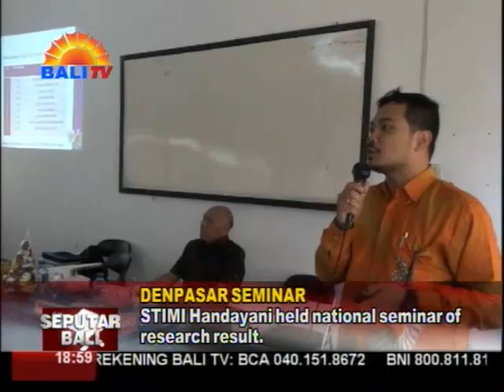STIMI HANDAYANI MENGGELAR SEMINAR NASIONAL HASIL PENELITIAN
STIMI HANDAYANI DENPASAR MENGGELAR SEMINAR NASIONAL HASIL PENELITIAN YANG DIBUKUKAN DALAM BENTUK PROSIDING DALAM MENINGKATKAN MUTU PENELITIAN DAN PERINGKAT PERGURUAN TINGGI. SEMINAR NASIONAL, BERLANGSUNG DI AUDITORIUM STIMI HANDAYANI - DENPASAR.